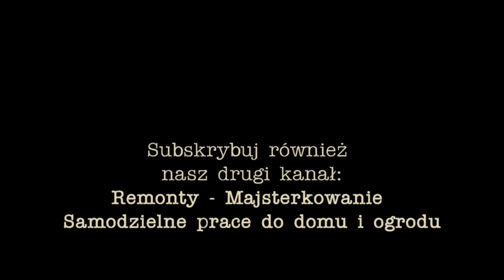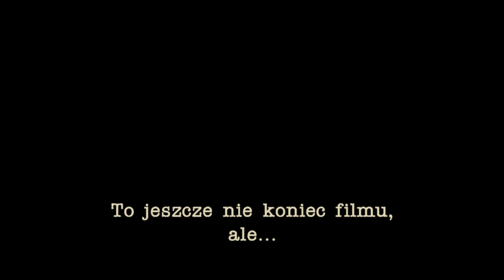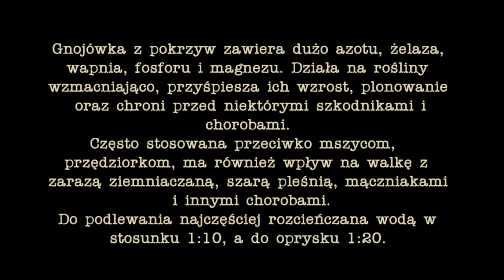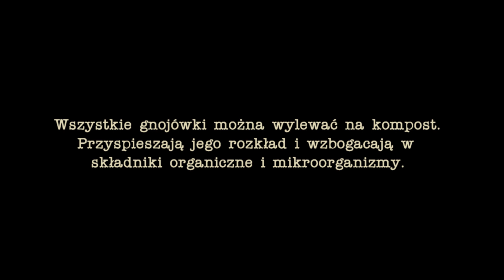Gnojówka z pokrzywy, skrzypu i mniszka - gnojówki roślinne na nawóz i opryski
Szokujące jest jak prosto przyrządzić gnojówki z pokrzywy, skrzypu czy mniszka i jak wiele nawozów mogą takie gnojówki zastąpić. Niestety wciąż w rolnictwie i ogrodnictwie panuje przekonanie, że "by urosło, musi się nawozić i pryskać" (domyślnie: sztucznie). Co za bzdura... Nic nie zastąpi natury i zamiast na siłę z nią walczyć i niszczyć, zacznijmy korzystać z jej bogactwa.

▬► Jeśli cokolwiek kupujesz - od soku po siatkę ogrodzeniową - pamiętaj, że zbieramy dla Was kody i hasła rabatowe - dzięki temu kupujecie taniej, nawet o 20%!!!

▬► Książki ogrodnicze i eko + kalendarz ogrodnika, z których czerpiemy wiedzę i bardzo polecamy